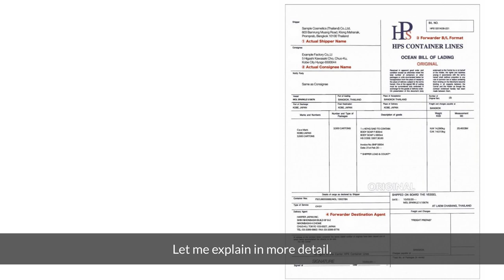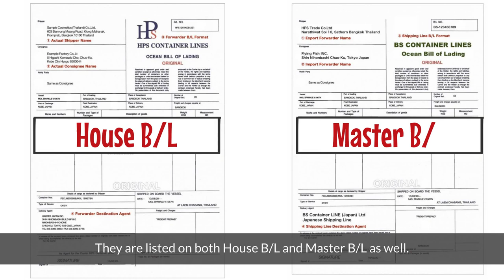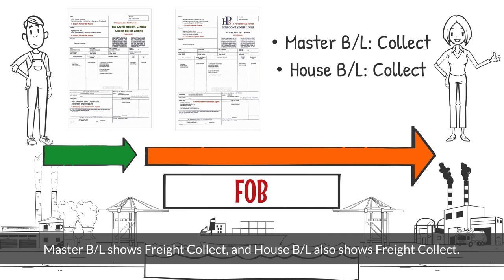What is the difference between Freight Prepaid and Collect? Necessary knowledge for Logistics!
If you are the person in charge of Logistics, you may see the words, Freight Prepaid and Freight Collect on B/L and Air Waybill. This is very important term for Global logistics. I explained clearly the difference on this video. Please watch it.

【Profile】
Shinya Iino

15 years experience in business development in Asia and South East Asia. Marketing and Sales specialist in especially Logistics field.